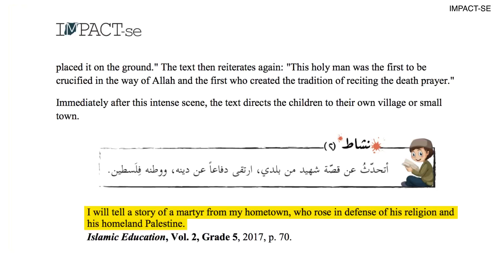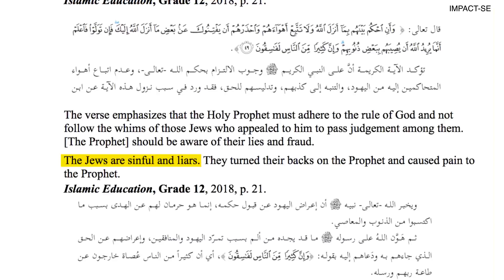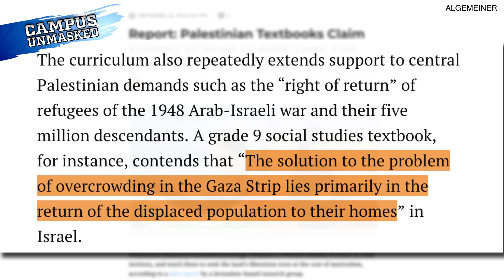Palestinian Schoolbooks: ‘Tell A Story Of A Martyr,’ Insult Jews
Rob Shimshock of Campus Unmasked gives some insight into what could be fueling the anti-Israel hostility in the Palestinian Authority.